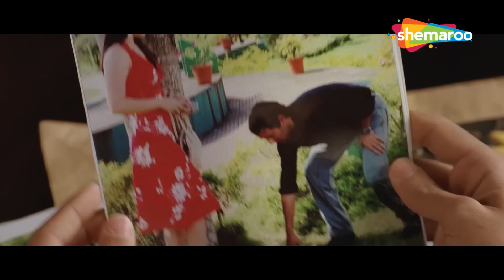बता तेरे पीछे कौन है -Mere Baap Pehle Aap - Rajpal Yadav, Paresh Rawal - Comedy Scene - Hindi Comedy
Movie : Mere Baap Pehle Aap (2008)
Starcast : Akshaye Khanna, Genelia D'Souza, Paresh Rawal, Om Puri, Rajpal Yadav

Janaradhan Wishvanbhar Rane, a widower, has spent his life bringing up his two kids Chirag and Gaurav. Now when the two have grown up, Gaurav takes up his father's responsibility. They manage the household chores and their business as well. One day Gaurav meets his college friend Sheekha Kapoor, who lives with her guardian Anuradha who was Janardan's first love. Gaurav and Sheekha come to know about their past relationship. Now Gaurav wants his father to marry Anuradha.

Bollywood Comedy
Follow us on: